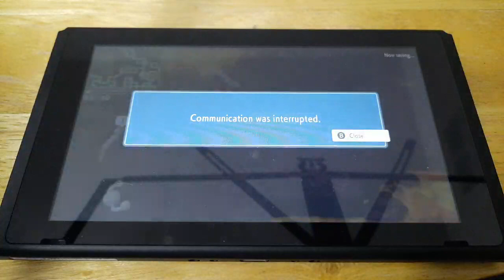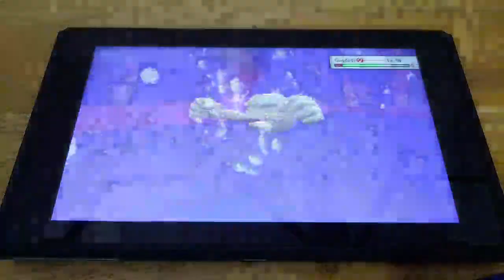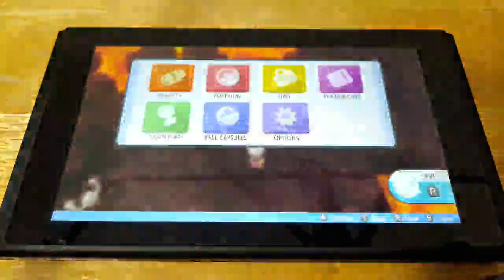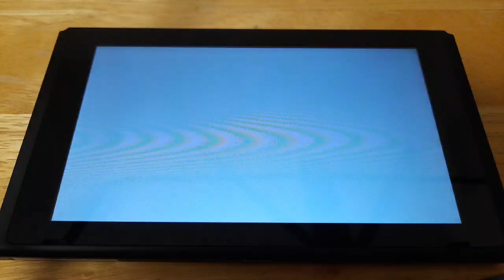Pokemon Shining Pearl Gameplay 5 | Eterna City Gym Battle!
Gardenia is the best gym leader of Sinnoh change my mind -- Watch live